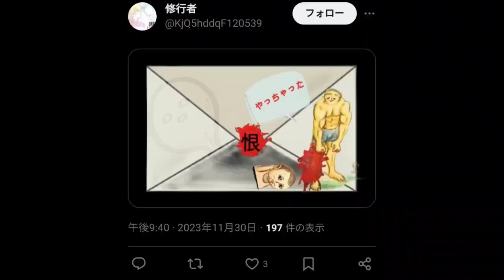告白されたのに振られた人🤔(最後の方) シカ肉のカレー🍛冷蔵庫のそうじ✊😁💦